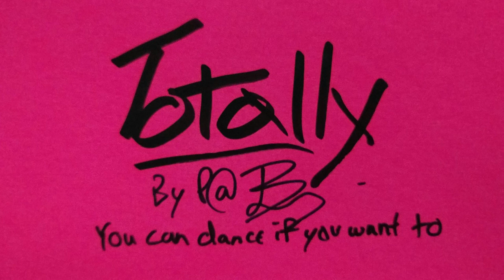"Totally" Bed Music